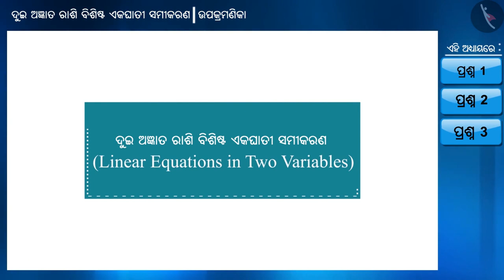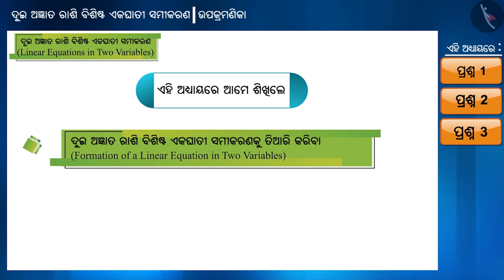ଦୁଇ ପଦି ରୌଖିକ ସମୀକରଣ| Part 2/3 |Linear Equations in Two Variables|Odia|Class 9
Class 9 | ଦୁଇ ପଦି ରୌଖିକ ସମୀକରଣ| Part 2/3 |Linear Equations in Two Variables|Odia|Class 9

TicTacLearn Video
Interactive Videos